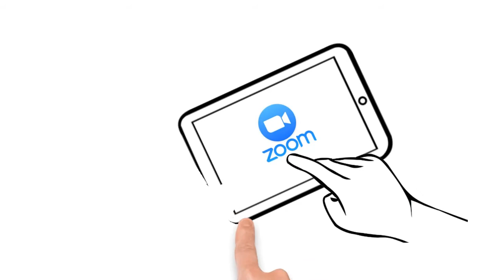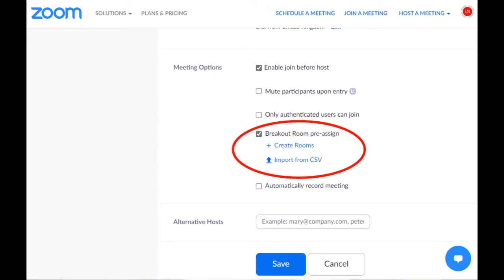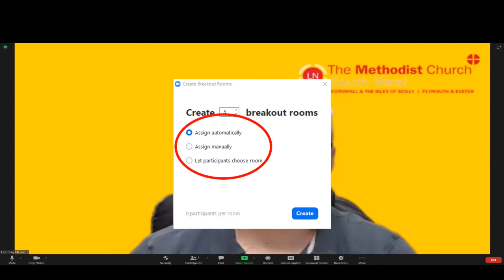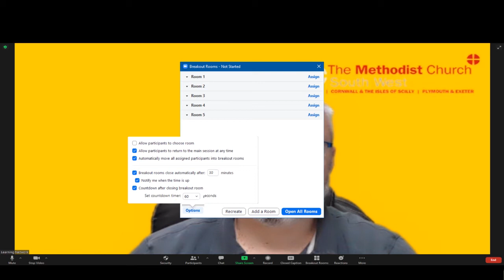Using Zoom Breakout Rooms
How to use the breakout room facility in Zoom.